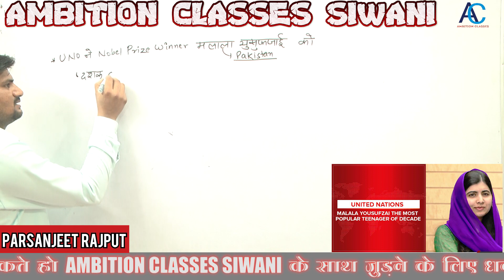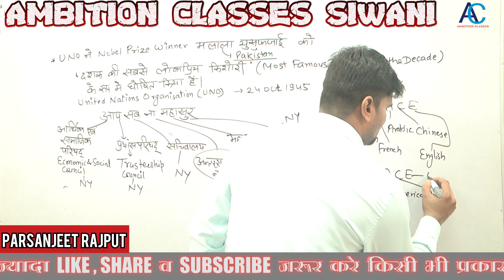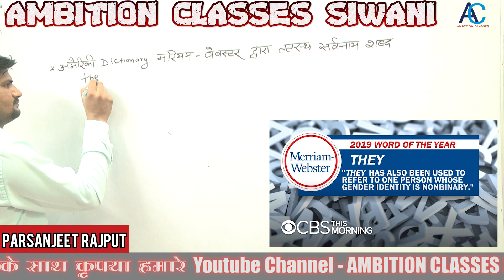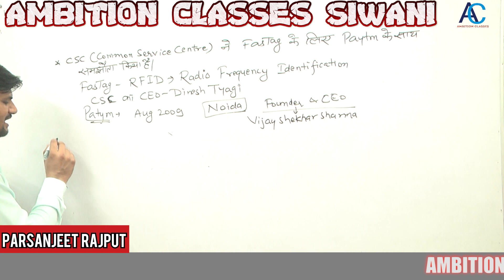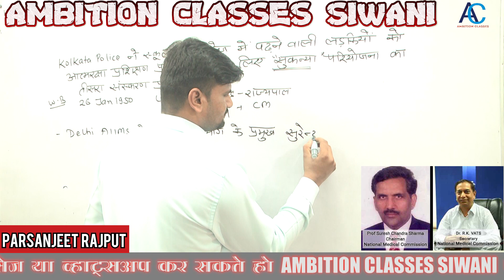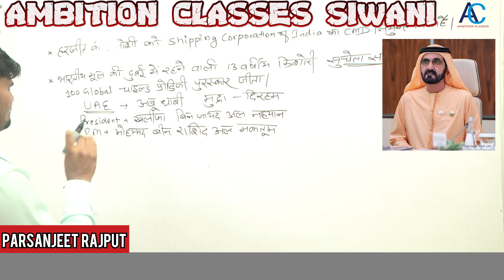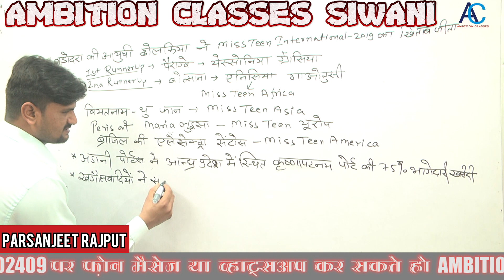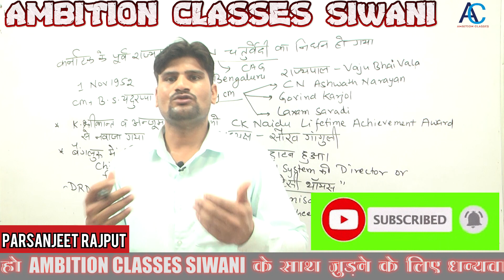5th,6th,7th January 2020 Current Affairs || Daily Current Affairs || Daily Dose #4 || By Parsanjeet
05th , 06th , 07th January 2020 Current Affairs in Hindi
Daily Dose #4
इस वीडियो में  05 , 06 , 07  जनवरी 2020 के Important Events discuss  किये गए है
जैसे